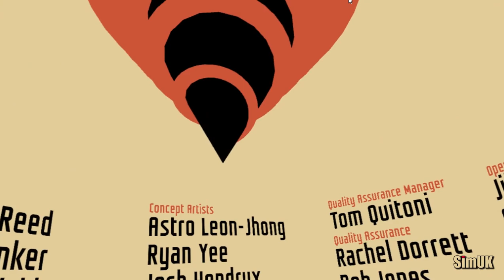I Expect You To Die Gameplay Review (Oculus Rift)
== VR DETAILS ==
Oculus Rift
Touch controllers
Room-scale (3xsensors)

== GAME DETAILS ==
Title: I Expect You To Die
Genre: Indie
Developer: Schell Games
Publisher: Schell Games
Release Date: 25 Apr, 2017
Supported VR : Oculus + VIVE
Price: £18.99

​​I Expect You To Die is a virtual reality puzzle game that places you in the well-polished shoes of an elite secret agent. You must attempt to survive deadly situations in immersive and dangerous locales. Complete each operation using problem-solving skills and wits… oh, and the power of telekinesis that all our agents are equipped with. Use it and whatever resources you can find to escape each situation... or die trying.

== PC SPECS ==
2 x SSD
Windows 10